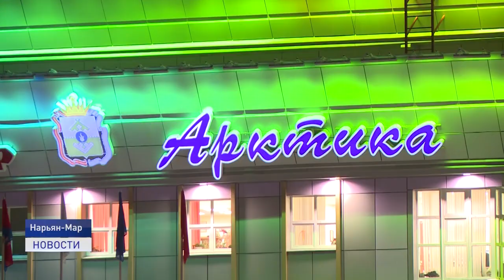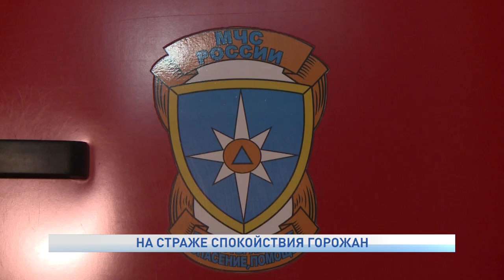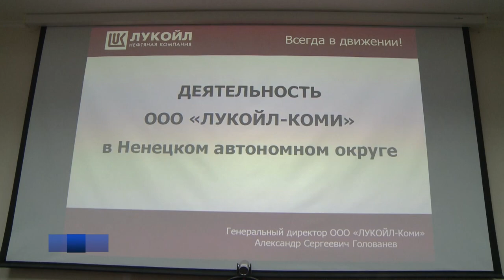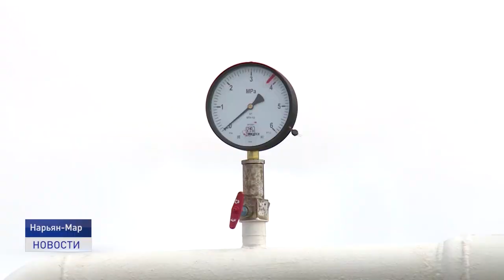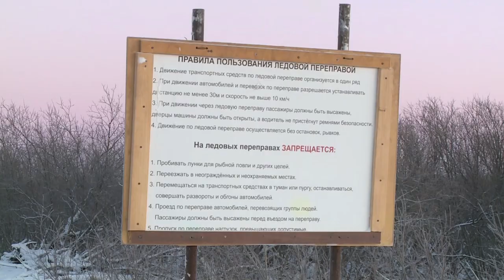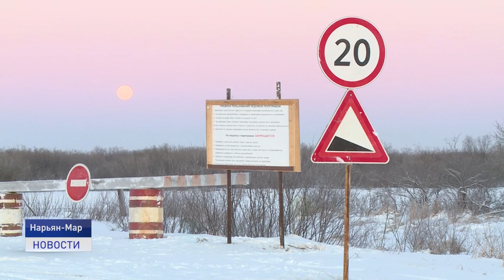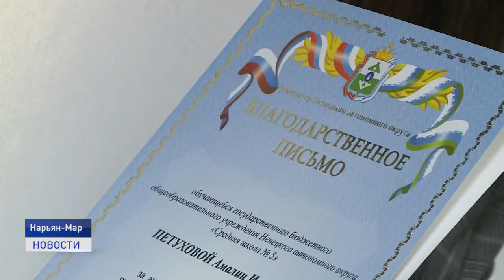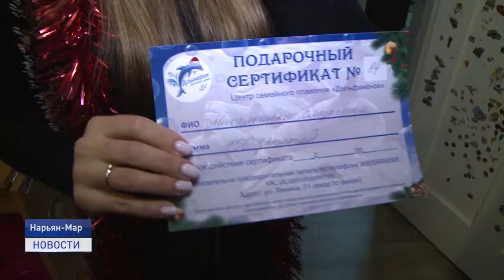Новости Ненецкого округа от 30.12.2020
Обустройство зимника Нарьян-Мар - Тельвиска подходит к завершению.

На смену году Памяти и Славы приходит год Добра. В регионе подвели итоги 2020 года.

Мечты сбываются! В округе прошла благотворительная акция " Елка желаний".